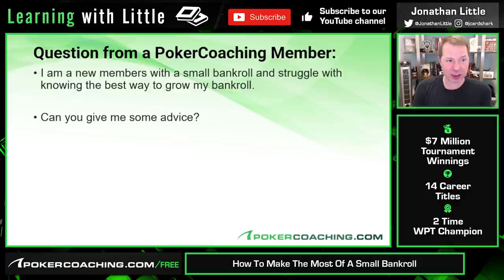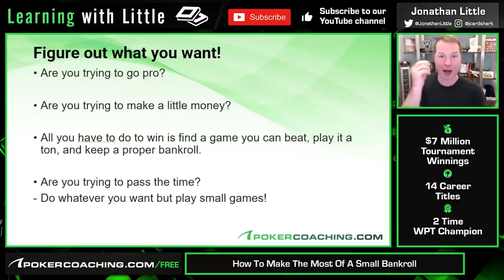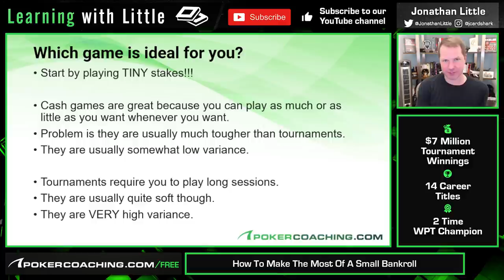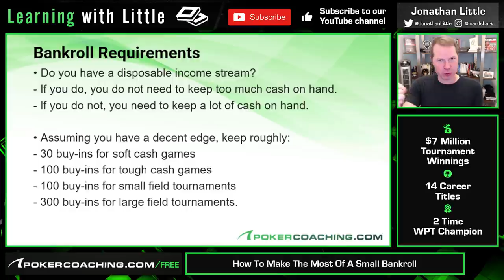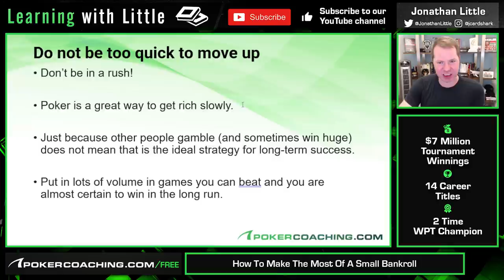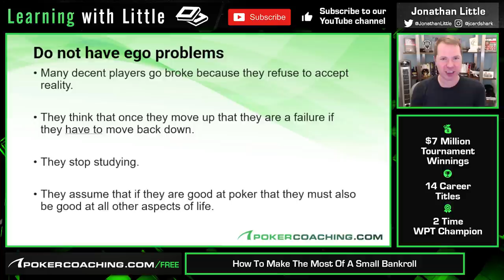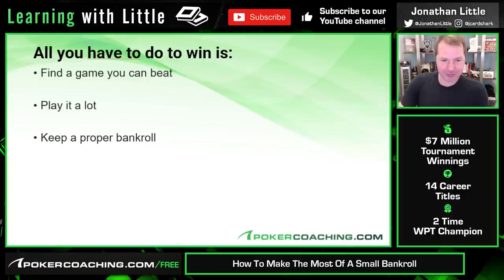How To BUILD A POKER BANKROLL [TOP Tips From A PROFESSIONAL!]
Today I give you some of my best tips for building a poker bankroll to help you start making money from poker!

Whether you’ve just started your poker bankroll or you already have a small bankroll, these tips will help you to take your poker career to the next level so you can move up in stakes!

I will show you the strategies that I use for managing a bankroll, give you tips on game selection, teach you when you should move up stakes and much much more!

So sit back with some (poker) chips and enjoy my in-depth guide to managing your poker bankroll!